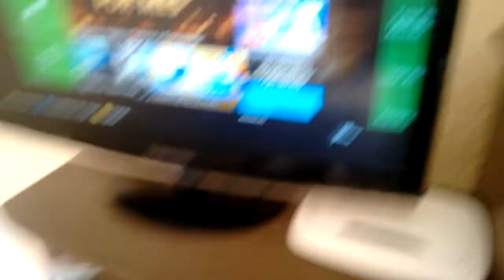Pediu um milhão de escrito mas super tranquil